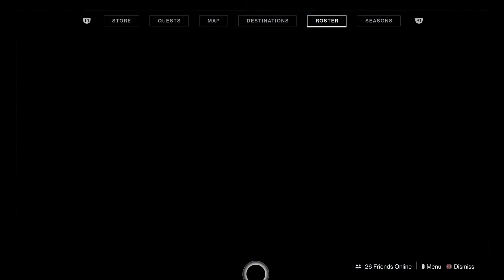Destiny 2: Fun with Deadpool Part 14